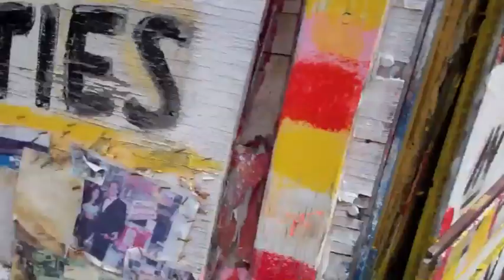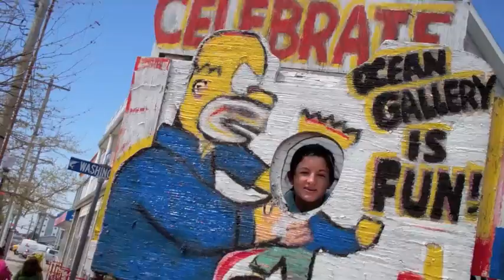ML: Ocean City (Part 3)